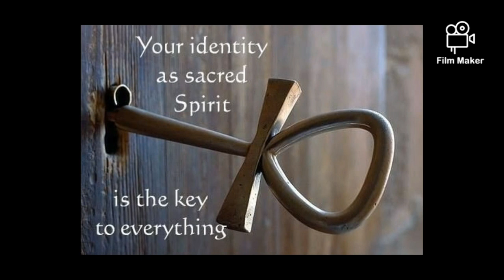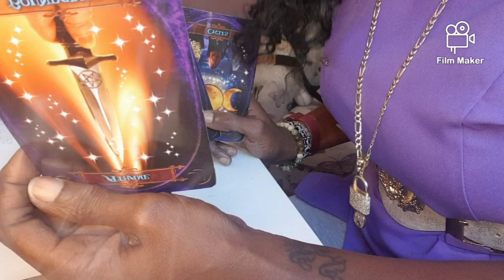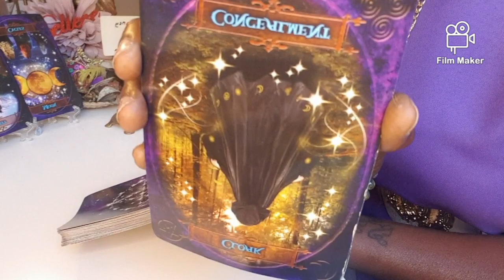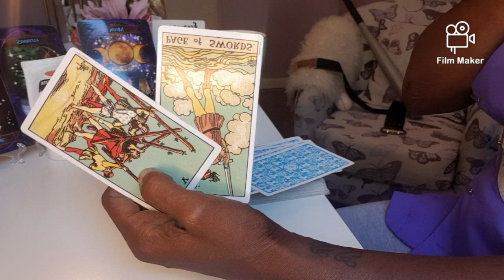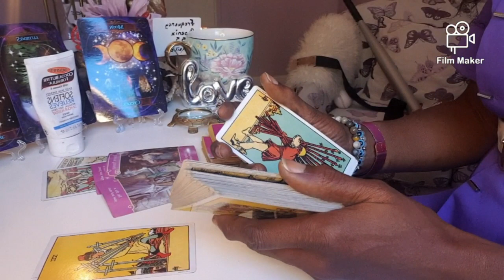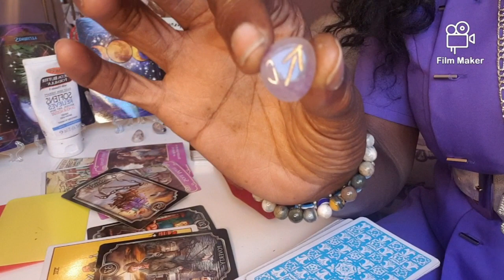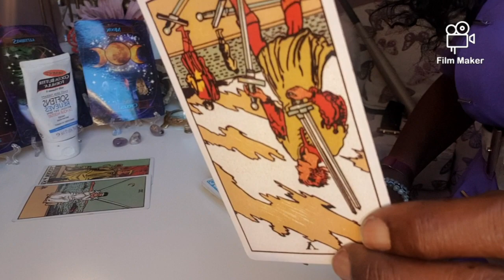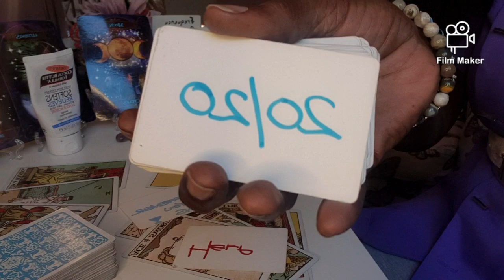1..2 Buckle ur Shoe 3..4 OUT DA DOOOOORRRRR!!🧐🔮🦿🏃🏽‍♀️🏃🏽‍♀️🏃🏽‍♀️🏃🏽‍♀️🏃‍♂️🏃‍♂️🏃‍♂️🏃‍♂️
NAMASTE 🤝🏾🤸🏾‍♀️🔮🧐🤔💎🙏🏾🙏🏾🙏🏾💜💜
I AM A FIRM BELIEVER IN GOD THE DIVINE SPIRIT, CREATOR OF THE UNIVERSE💜💜🙏🏿🙏🏿🌈☄...

🚨⚠️This channel is for ENTERTAINMENT & STRICTLY FOR 🔞 🛑OVER 18's ..ALWAYS OBTAIN PROFFESSIONAL OR MEDICAL ADVICE
ONLY⚠️🚨🚨

PRICINGS🧐🔮🤑
45 MIN READING WITH 4 QUESTIONS INCORPORATED £100
25 MIN READING WITH 2 QUESTIONS INCORPORATED £60